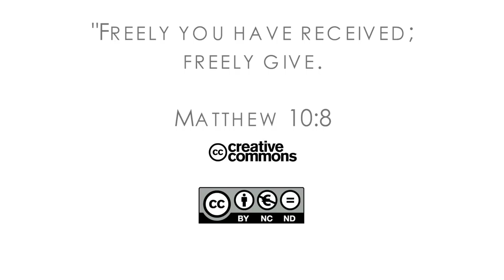16Q03 / 12 The Role of the Church in the Community